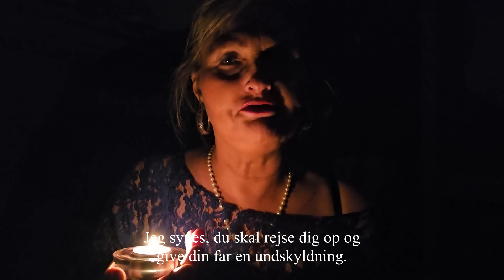Festen - Aabyhøj Amatør Teater - Trailer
"Festen" på Aabyhøj Amatør Teater

Premiere Fredag den 27. oktober 2023 kl. 19.00
Adresse:
Aabyhøj Amatør Teater
Møllevangs Allé 22, 8210 Aarhus V.

Billetter:
Billetpriser: Voksne: 120 kr. – Børn: 60 kr.
Inkl. kaffe/te og kage i pausen.
Billetsalget starter onsdag d. 04. oktober kl. 16:00 ved døren
og online kl. 17:00 på

Spilledage:
Mandag den 30. oktober kl. 19.00*
Onsdag den 1. november kl. 19.00 (få ledige pladser)
Lørdag den 4. november kl. 14.00
Mandag den 6. november kl. 19.00
Lørdag den 11. november kl. 14.00* (få ledige pladser)
Søndag den 12. november kl. 14.00*
Onsdag den 15. november kl. 19.00
Fredag den 17. november kl. 19.00
Tirsdag den 21. november kl. 19.00* (få ledige pladser)
Onsdag den 22. november kl. 19.00
Søndag den 26. november kl. 14:00 (Udsolgt)
Torsdag den 30. november kl. 19.00*
Lørdag den 2. december kl. 14.00
Spilledatoer markeret med * har været i forsalg til foreninger, og der kan derfor være solgte pladser.

Video produceret af Emil Fogh

"I skovens dybe stille ro"
sunget Af Christina Høyer Sørensen
Produceret af Emil Fogh